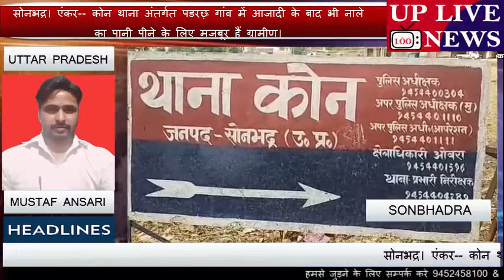सोनभद्र। एंकर-- कोन थाना अंतर्गत पडरछ़